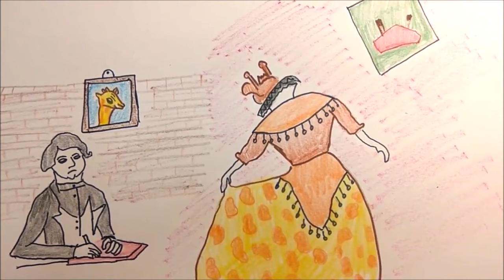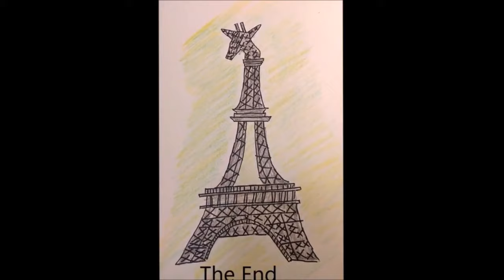Zarafa- Story of France's first giraffe for children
In the hot tropical grasslands of Egypt, in Africa, a beautiful and active calf was born to a Nubian Giraffe.
 With long neck, glossy coat, sturdy legs, she was an exceptionally beautiful and happy baby and was ready to run around within an hour of being born.
Meanwhile, the Pasha or ruler of Egypt, Mohammed Ali wanted to gift his French friend and ruler -King Charles an unusual special gift.
After days of thinking and consulting his ministers, he decided to gift King Charles an animal France has never seen- A giraffe.
He asked his men to capture the most attractive giraffe they could find in the entire Egyptian woodlands.
After many days of searching, they indeed found the same beautiful giraffe in the vast land- that was young, happy with glitter in the eyes.
The pasha was impressed with this beautiful animal and immediately named her- Zarafa- the charming one, in Arabic.
Zarafa was thus decided to be sent to France as the friendly gift.
An eminent French Biologist- Geoffroy Saint-Hilaire' was put in charge to take care of the entire journey from Egypt to Paris, France.
First, he thought about her food- Zarafa was only 8 months old. She needed milk. Therefore, three milking cows were added to the journey. She needed 25 litres of milk every day.
From Egypt to France, she was transported in a ship. She landed in Marseille port the southern trip of France. But to get to Paris it is 550 miles.
They halted at Lyon to rest. There, about 30000 people with children came to the new animal, never seen before or even read in stories.
But she had to say bye to her crying young fans as she began her journey to her next and last destination- Paris.
She walked all the way to Paris happily chewing grass and leaves and milk every day.
All other animals and people that joined Zarafa in her famous journey lay tired as they reached Paris that took her 41 days to complete. But our Zarafa was fit!!
Zarafa was presented to King Charles X.
She was then temporarily installed in a greenhouse in Paris for people to visit her.
600,000 people including children came to see Zarafa in the next 6 months.
The entire Paris was dumb stuck! They wrote stories and poems about her, dress designers made gowns like her coat, hats with two small knobs like giraffe ears.
It was simple to confirm, Zarafa created history and was indeed the most charming gift that arrived from Egypt to France.